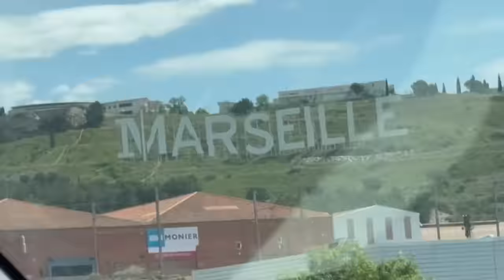LE RATÉ DE L'ANNÉE ! (regarder jusqu'à la fin...)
Un grand merci à la ville de Marseille 2/3 et à l'association Voyons plus loin.